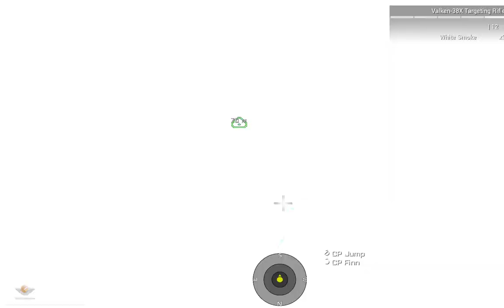Marksman Training(Finn goes into hunter mode)